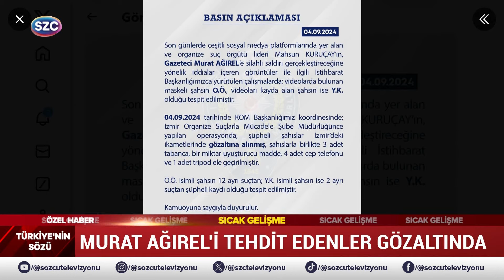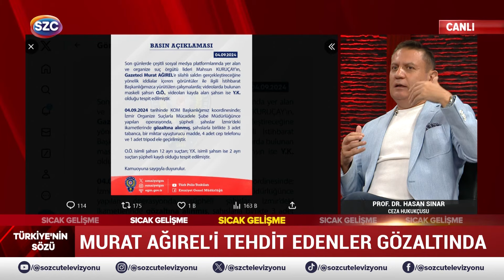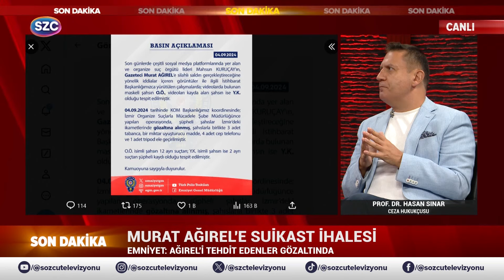Murat Ağırel'e Suikast İhalesi! Emniyet Genel Müdürlüğünden Açıklamalar! O İsimler Gözaltında!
Digiturk: 60
D-smart: 93
Turkcell TV Plus: 69
Tivibu: 69
Türksat Kablo TV: 76